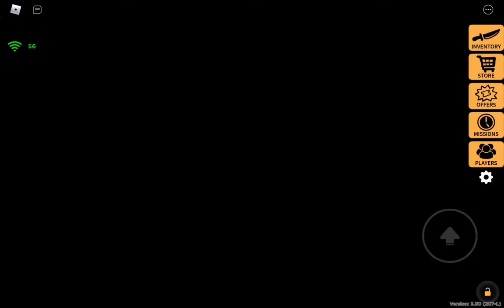Playing Murder Party's firework pass! ( Day 3)​